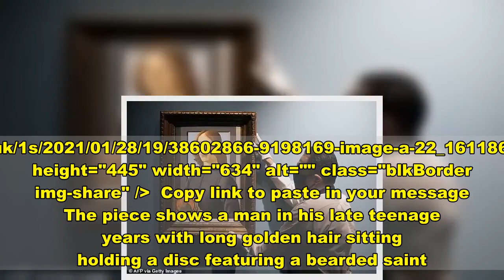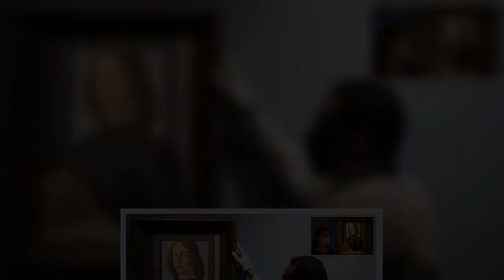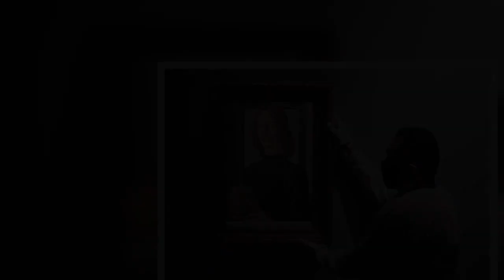Botticelli masterpiece sells for £67million at auction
A portrait by Italian renaissance painter Sandro Botticelli has sold for £67million at an online Sotheby's auction - smashing the record price for the artist..A buyer operating through London beat New York bidders in acquiring the 23-inch by 15.5-inch painting.SkipGeorge Wachter, co-chairman of old master paintings at Sotheby's, said: 'This is a work that transcends time and categories. Now we really do know the price of beauty.'   +2 img id="i-f1e3548c329ccda9" src=" height="445" width="634" alt="" class="blkBorder img-share" / Copy link to paste in your message The piece shows a man in his late teenage years with long golden hair sitting holding a disc featuring a bearded saint.The roundel, which depicts the saint with his right hand raised, is an original 14th-century artwork attributed to Sienese painter Bartolommeo Bulgarini.Art historians suspect the Botticelli depicts a nobleman proudly showing off the earlier artwork.Christopher Apostle, Sotheby's senior vice president, said: 'This image symbolises and exemplifies the Renaissance in Florence.'We haven't seen anything like it in my lifetime,' he added, describing it as 'a masterpiece.'   Share this article Share The auction, which took place virtually and was streamed live online because of the pandemic, saw fierce bidding between Sotheby's representatives in New York and London, with a buyer directing orders through London winning.Sotheby's said the final price, including fees and commissions, was £67million after it sold under the hammer for £58million.The price establishes the work as one of the most significant portraits to have ever sold at auction.It becomes the second most valuable old master painting ever auctioned after Leonardo da Vinci's Salvator Mundi went for £327million at a Christie's sale in 2017.Thursday's price ranks alongside Gustav Klimt's Portrait of Adele Bloch-Bauer II, which sold for £64million in 2006 and Vincent Van Gogh's Portrait of Dr Gachet, which fetched £59million in 1990.   +2 img id="i-f0a65557429e2f8f" src=" height="432" width="634" alt="" class="blkBorder img-share" / Copy link to paste in your message It is also the highest auction sale for a work of art in almost two years since Claude Monet's Grainstacks, sold for £80million in May 2019.The previous record for a Botticelli was set in 2013 when 'Madonna and Child with Young Saint John the Baptist' sold for £7million.'Young Man Holding a Roundel' was handed down through several generations of an aristocratic family in Wales for around 200 years.Art scholars were unaware of the painting's existence until it first appeared on the market in the early 20th century.It has spent much of the last 40 years on public display since New York real estate magnate Sheldon Solow acquired it in 1982 for just £810,000.It has appe